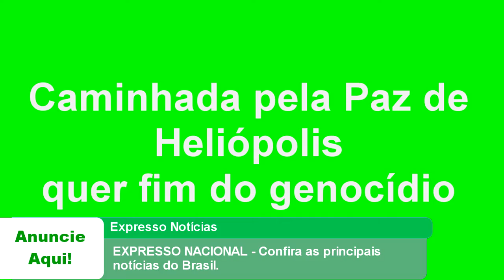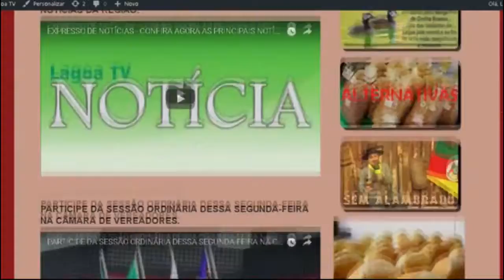EXPRESSO NACIONAL - Confira as principais notícias do Brasil.